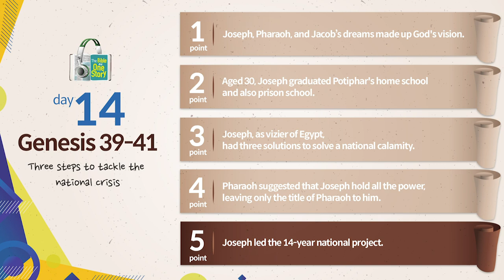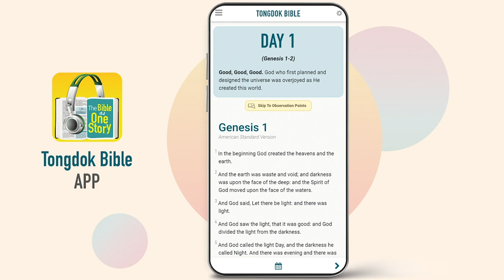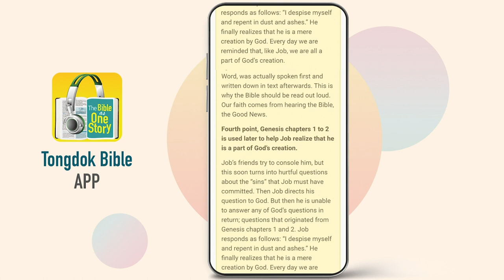Tongdok Bible | Day 14 Genesis 39-41 | Three steps to tackle the national crisis | Dr.Byoungho Zoh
Three steps to tackle the national crisis
Joseph who acknowledged his suffering as 'experience' and 'training' was appointed the vizier of Egypt after a long period of preparation and by working out God's dream.